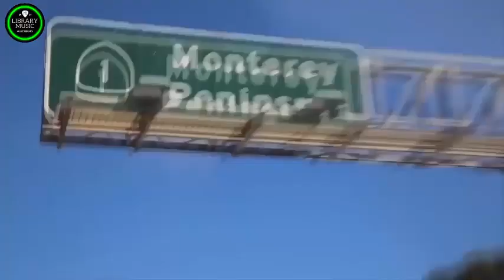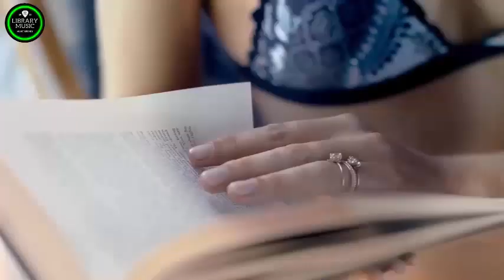Modern Talking, Boney M, C C Catch 90's - Disco Dance Music Hits - Best of 90's Disco Nonstop#41